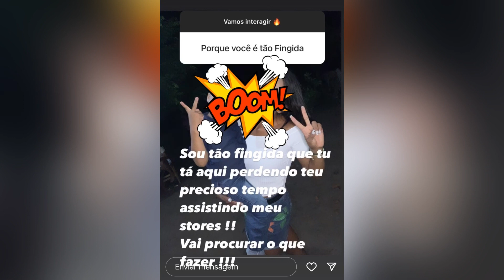💣B0MB4 💥OXENTE ANINHA EM NOVA TR3TA.🔥